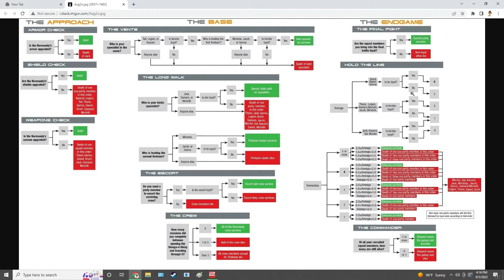Mass Effect 2 Legendary Edition [Part 74]: Suicide Mission Part 2 Electric Boogaloo!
Time to see how far we can push our people after all the work we've done! A long walk and and great speech await!